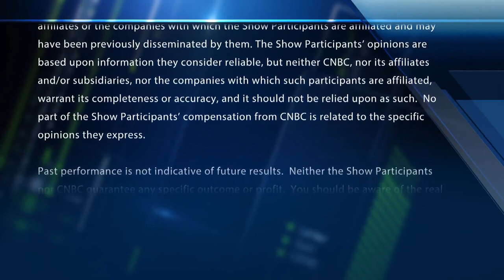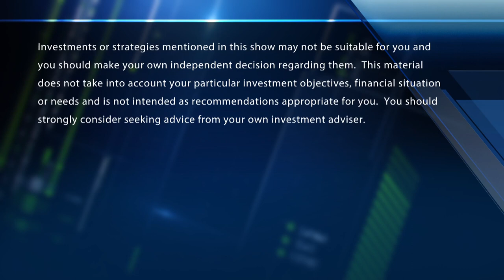Options Action: Move in Chesapeake Energy has options traders fueling up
Mike Khouw, Optimize Advisors president, joins CNBC’s Melissa Lee and the Options Action traders to talk Chesapeake Energy.